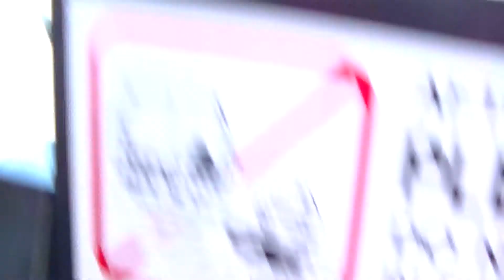Brief Railfanning at Melrose 6/6/14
This footage was filmed on Friday June 6th, 2014

I initially planned to film some trains in the morning on this day, but changed my mind because I had some cleaning up to do around the house, but for the second time in a little over a month, I received word that someone I loved suddenly passed away. This time, it was the mother of a friend. He called me on the phone and told me that his mother, who loved me and I loved back, passed away from unknown circumstances. The incident shocked and saddened me so much that I had no other choice but to film some trains in order to relieve myself of terrible emotions. After endlessly mentally debating on which spot to railfan, I decided to pick the 1st Avenue crossing in Maywood. While waiting for a #313 Pace bus that I would take to get there, I caught three trains at the Melrose Park station. The trains seen in this video are:

A coal train led by UP #6911, UP #5949, and UP #5636
An inbound UP West Line Metra train pushed by METX #121
An outbound UP West Line Metra train pulled by METX #129. The train is seen from the bus